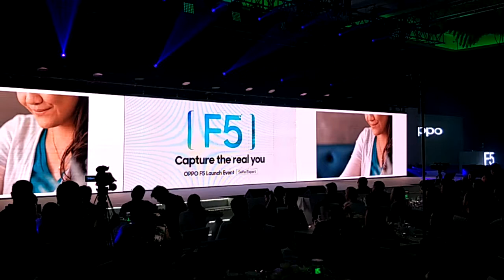What Oppo F5 is all about